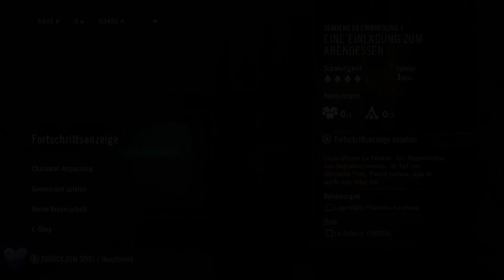ASSASSINS CREED UNITY #24 - Einladung zum Abendessen | PC | Let's Play | 1080p | HD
»» Liebe Leute, fühlt euch frei mir Kommentare dazulassen, in denen ihr Feedback gebt, wie ihr meine Video's findet und was euch nicht gefällt, bzw. was ich verbessern sollte! Dankeschön ;)

» Let's Play AC:Unity  «
Unterhaltungsvideo von SoulmanBro mit Kommentierten Spielszenen.

Musik am Ende:
►Circle Of Alchemists - Recovery (Instrumental)